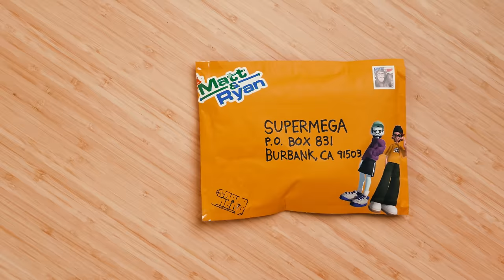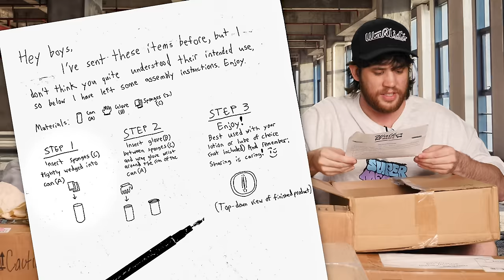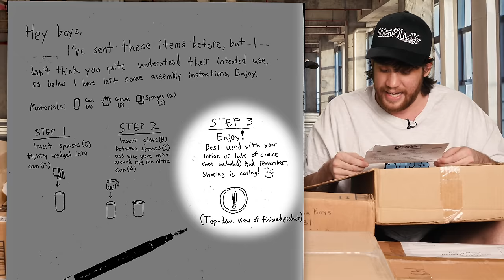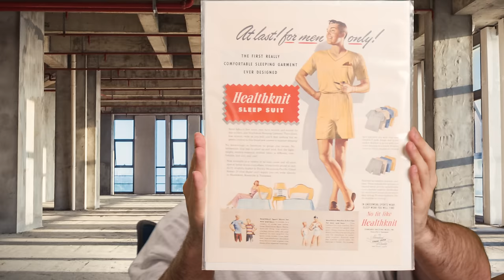BUILD-A-BABE - SuperMega opens FAN MAIL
Puppets, food from 2007, and our very own homemade girlfriend!

CREDITS
• Edited by: Ryan Magee & Matt Watson
• Camera / lights / color: Tucker Prescott
• Intro by: Matt, Ryan, & Tucker
• Endscreen by: Matt Watson
• Mail Opening Apparatus: Luke

ꜰᴜɴɴʏ ʙʀᴏᴛʜᴇʀꜱ ꜰᴏʀᴇᴠᴇʀ